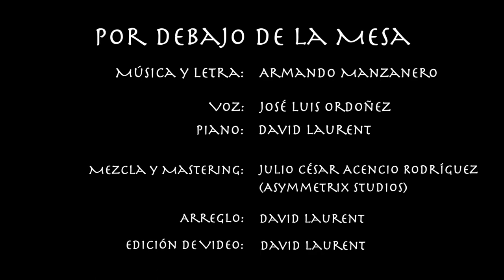Por Debajo De La Mesa - José Luis Ordoñez ft. David Laurent (Cover Armando Manzanero)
Un pequeño homenaje a el maestro y compositor Armando Manzanero, en la extraordinaria voz de el maestro José Luis Ordoñez (de los mejores cantantes de Ópera de México), y un servidor David Laurent en el Piano y Arreglo, cada uno grabando desde casa.
 Con todo el respeto que se merece, hasta el cielo para el maestro Armando Manzanero.